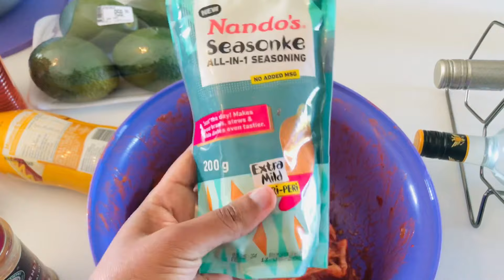🎀VLOGTOBER EP 3| BRAAI FOR TWO |SOUTH AFRICAN YOUTUBER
💌Ma J Nation amahle. We are still at it. Here's a third episode of vlogtober. I Love you guys and I do hope you enjoy it.